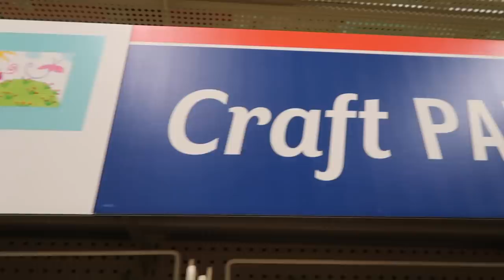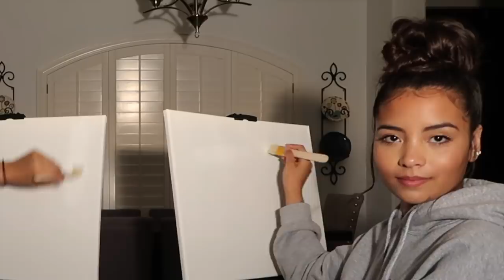We Tried Following A Bob Ross Tutorial! | MontoyaTwinz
We hope you enjoyed us trying to follow a Bob Ross Painting Tutorial! Let us know what you want to see next! :)